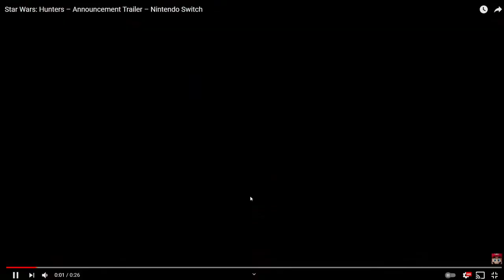*NEW* STAR WARS GAME REVEALED!!! STAR WARS HUNTERS TRAILER REACTION AND BREAKDOWN!!!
I hope you guys enjoyed the video. Hopefully you're as excited as I am for this game. Look forward to more info on this as I'll try my best to keep up with this game and it's progress. Share if ya think others will enjoy this as well. See ya in the next video.